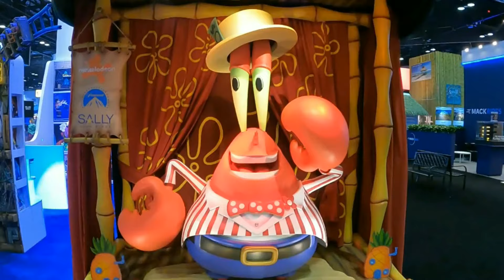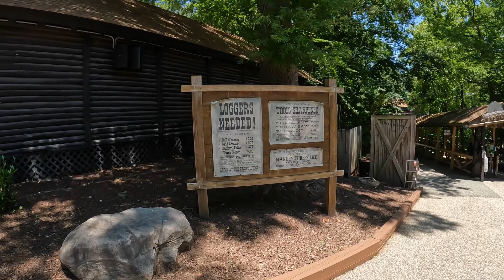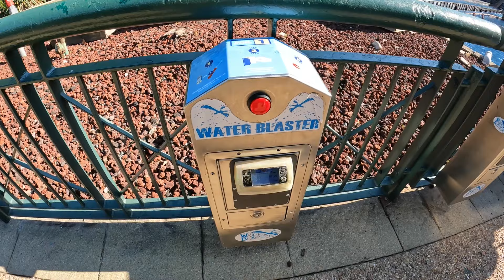WeTheCoasters Journeys to Busch Gardens Williamsburg 2024 Day 2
After a solid and successful day 1 at the park, the trio manage to get ready for a crazier day 2

Can Dillon and Lynne convince Kyle how theme parks are without anything crazy happening?

Find out here in this video

This is WeTheCoasters

The channel that has everything to do with roller coasters, theme parks and many many more

Join along Dillon and Kyle on their journeys throughout the parks no matter where it may be. Riding the biggest and baddest roller coasters and dark rides, trying out some amazing food and beverages, exploring the seasonal events and whatever else there is to do when checking out what they do no matter what park they go to.